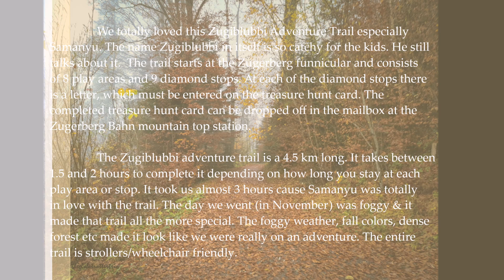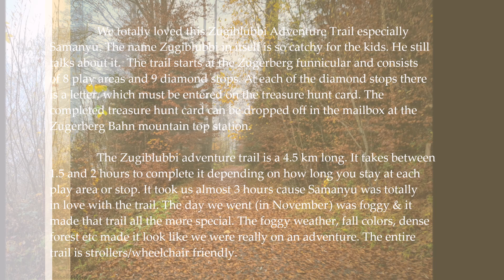Zugiblubbi Adventure Trail for Kids | Zugerberg | Canton Zug Switzerland | Spooky Day in Swiss Alps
ZUGIBLUBBI ADVENTURE TRAIL

We totally loved this ZugiBlubbi Adventure Trail especially Samanyu. The name ZugiBlubbi is in itself so catchy for the kids. He still talks about it.  The trail starts at the Zugerberg funnicular and consists of 8 play areas and 9 diamond stops. At each of the diamond stops there is a letter, which must be entered on the treasure hunt card. The completed treasure hunt card can be dropped off in the mailbox at the Zugerberg Bahn mountain top station.

The adventure trail is a 4.5 km long. It takes between 1.5 and 2 hours to complete it depending on how long you stay at each play area or stop. It took us almost 3 hours coz Samanyu was totally in love with the trail. The day we choose was foggy & it made that trail all the more special. The entire trail is strollers/wheelchair friendly.

Address for funnicular: Schönegg 14, 6300 Zug CH